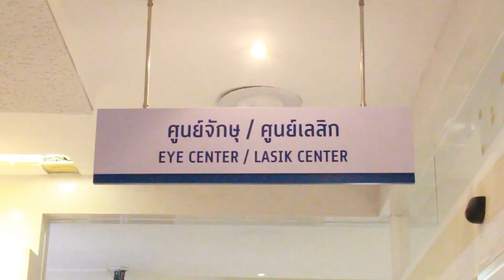I C L : ปรึกษาปัญหาสายตากับแพทย์หญิง ฐิดานันท์ รัตนธรรม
ปรึกษาปัญหาสายตากับแพทย์หญิง ฐิดานันท์ รัตนธรรม เกี่ยวกับวิธีการแก้ไขปัญหาสายตาต่างๆ ทั้ง สั้น ยาว เอียง และ เลนส์เสริม ชนิดพิเศษ ที่จะเข้ามาช่วยแก้ไขปัญหาสายตาสำหรับคนที่ไม่สามารถทำเลสิกได้

Filtech Enterprise 1994 Public Company Limited
429 Bondstreet Road Bangpood Pakkret Nonthaburi 11120 Thailand
Tax ID. 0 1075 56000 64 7